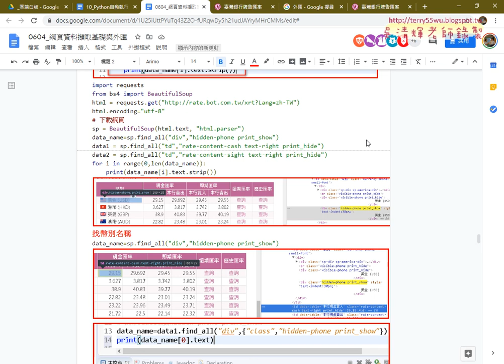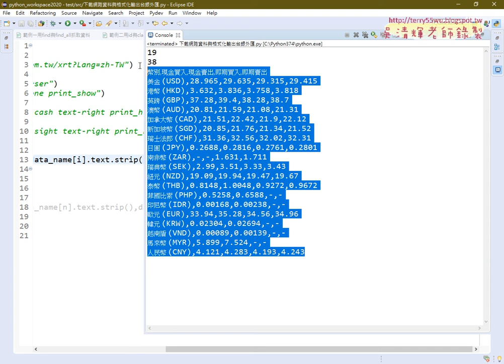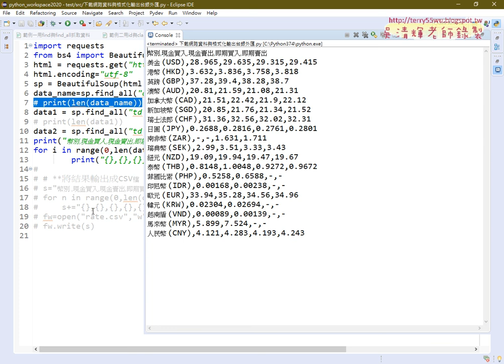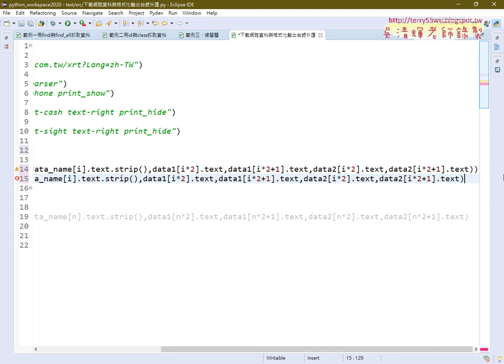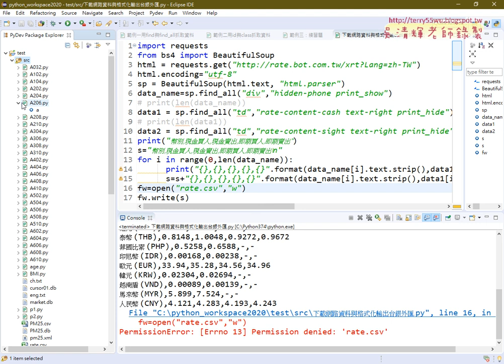12 台銀外匯迴圈輸出與存為CSV檔